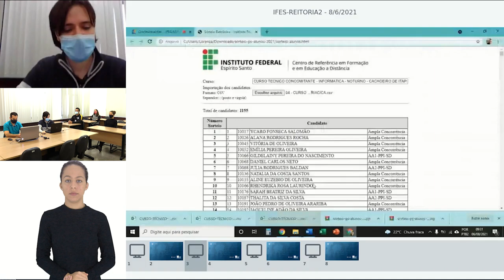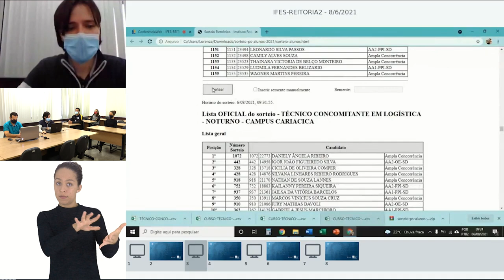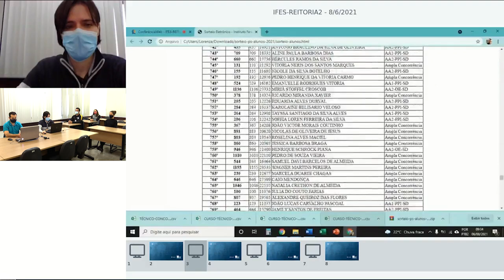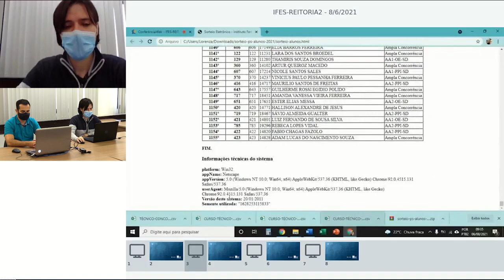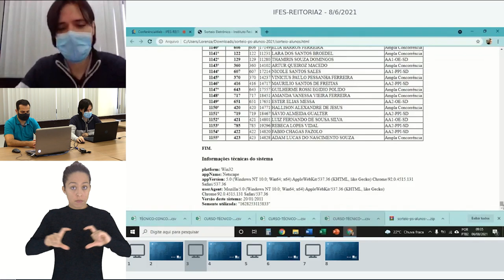1804 - TÉCNICO CONCOMITANTE EM LOGÍSTICA - NOTURNO - CAMPUS CARIACICA